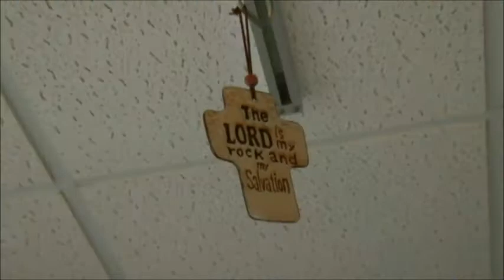Blood Drive Promo Video.wmv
Jenny O'Reilly helped us with a video for our blood drive 2011